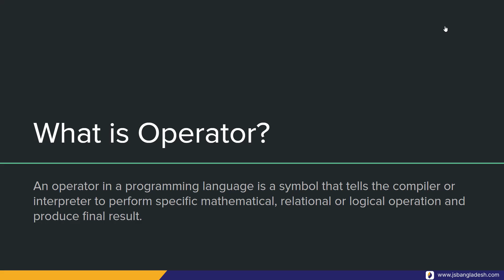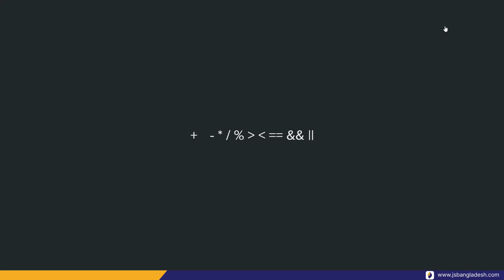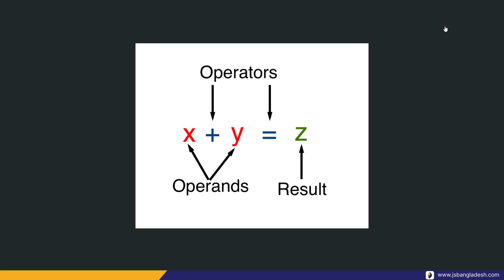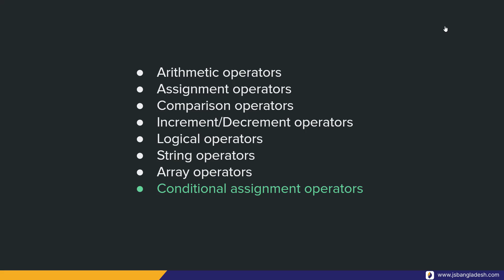5.1 What is Operator | PHP The !DYING Language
PHP The !Dying Language একটি Complete PHP শেখার প্লেলিস্ট যেখানে একদম PHP Beginning লেভেল থেকে PHP Advanced Topic পর্যন্ত Core PHP Language Feature বাংলা ভাষায় আলোচনা করা হবে। এই কোর্সের উদ্দেশ্য PHP Development না। এই কোর্সের উদ্দেশ্য PHP as a Programming Language হিসেবে উপস্থাপন করা।